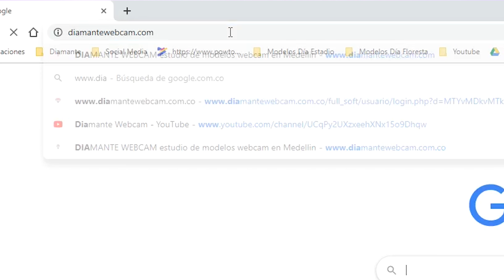"Mi familia se enteró que soy modelo Webcam..." Opinión de una psicóloga.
El día de hoy hablaremos de un tema que seguramente ha sido algo común para las modelos web cam. Y es : “Mi familia se enteró que soy Modelo Web Cam”, y ¿ahora qué hago? ¿Cómo debo enfrentar esta situación? ¿Debo dejar de trabajar como modelo por esta situación?, pues bien te daremos algunos consejos de cómo actuar frente a esta incómoda situación.

CONTÁCTENOS PARA CONOCER NUESTROS ESTUDIOS